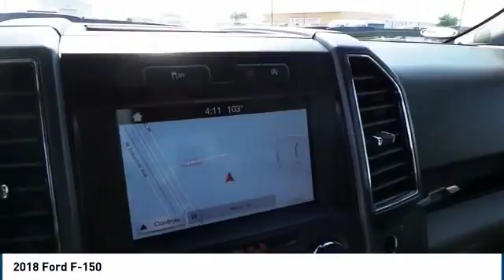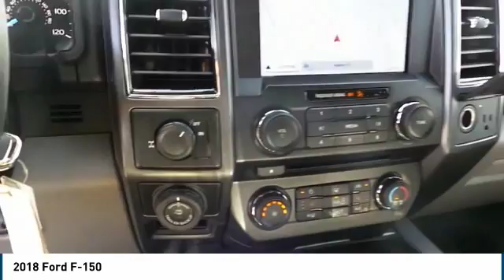2018 Ford F-150 Midland TX 1831229